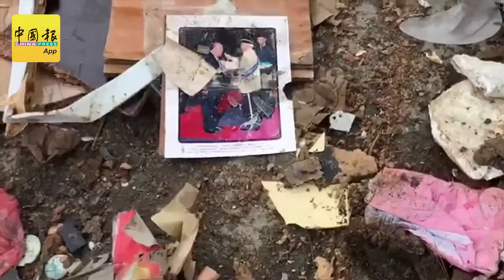日夜忙為社區善後 市議會清潔工奉獻精神可嘉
災後，垃圾處理最頭痛！

北馬大水災中遭殃的威中地區，巴東拉浪災區的麥谷園、珍珠市等一帶的住宅區，隨著居民開始返家清理家園，有大批垃圾陸續被堆積在住家外。

攝影：羅健傑